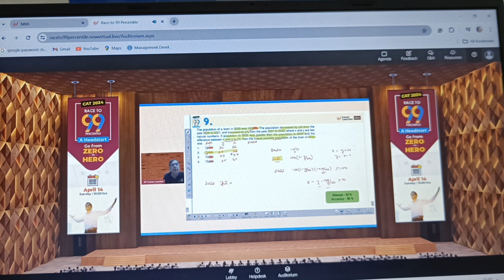CAT Preparation 2024 Daily Routine 47 🔥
CAT exam preparation 2024
CAT full day routine
CAT exam fees
CAT exam coaching
CAT online preparation
CAT online course
CAT online coaching
CAT daily routine
CAT preparation 2024 daily routine
CAT exam 2024
cat preparation 2024 journey
cat preparation journey
cat exam preparation journey